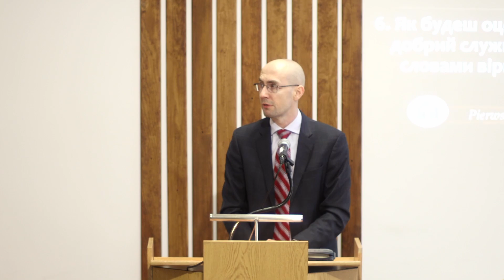10 cech zdrowego kościoła: zdrowa nauka | Tomasz Krążek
Dlaczego zdrowe nauczanie w kościele jest takie ważne?
Wszyscy wiemy, że zdrowe odżywianie i zdrowy styl życia wymagają od nas wysiłku zdobywania wiedzy, poznania i zrozumienia tego, co tak naprawdę jest dobre dla naszego organizmu. Nikt z nas chorując np. na celiakię nie pójdzie do pobliskiego mechanika, aby ten ułożył nam plan dietetyczny dostosowany do naszej choroby. Mimo to, jakże wielu chrześcijan myśląc o swoim duchowym zdrowiu, nie szuka kościoła skupionego na zdrowej nauce. Często się słyszy, że dobry kościół to taki, w którym jest “żar” i że nie potrzeba nadto przykładać należytej uwagi do doktryny i teologii. Pasuje nam “teologiczna bylejakość” - byle było fajnie.
Czy zdrowa nauka naprawdę jest taka ważna? Co apostoł Paweł mówi na temat zdrowej nauki przekazując wytyczne w liście pisanym do Tymoteusza i czy jesteśmy skazani na duchowe samobójstwo? Czym jest teologia chrześcijańska? Czy powinni się jej uczyć jedynie nauczyciele i teologowie, czy raczej każdy chrześcijanin? Co sam Bóg mówi nam o tym, w jaki sposób mamy się o nim uczyć? I w końcu - do czego powinna nas prowadzić nauka o Bogu i jakie przejawy zdrowej nauki powinny być widoczne w zdrowym kościele?

Aby poznać odpowiedzi na te pytania, zachęcamy do wysłuchania i obejrzenia kolejnego kazania pastora Tomasza Krążka z serii 10 cech zdrowego kościoła – zdrowa nauka.

Kościół Chrześcijański POJEDNANIE jest lokalnym kościołem w Grodzisku Mazowieckim - zgromadzeniem ludzi zbawionych z łaski, przez wiarę w osobę i dzieło Jezusa Chrystusa, powstałym i funkcjonującym w oparciu o biblijny wzorzec kościoła, zapisany w Nowym Testamencie.